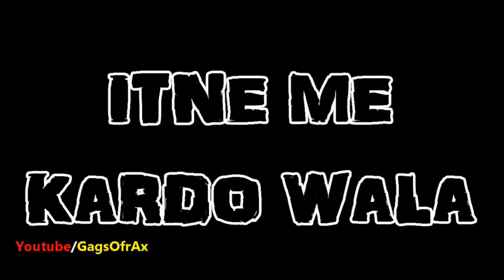Types Of Customers! | Comedy | Gags Of rAx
in shop a Many Types Of Customers! u also one of them so our video for that all.

IF U Like This Video... soo... please